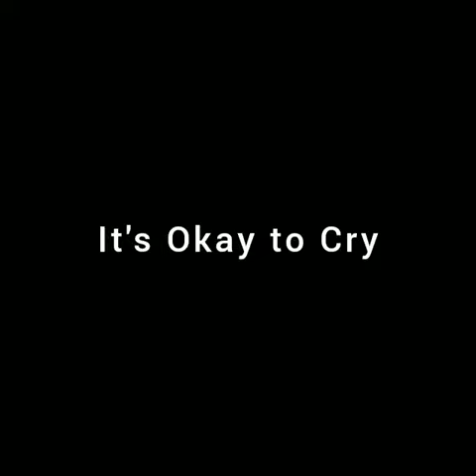It's Okay to Cry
Video dari T Faisal